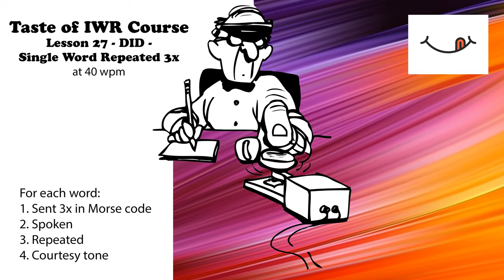Taste of IWR - Lesson 27 - Did - Single Word Repeated